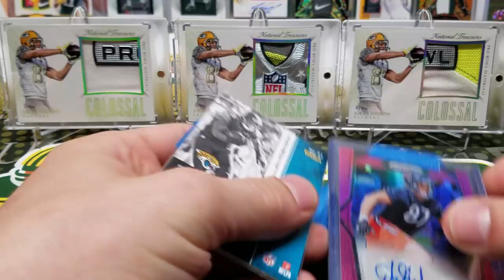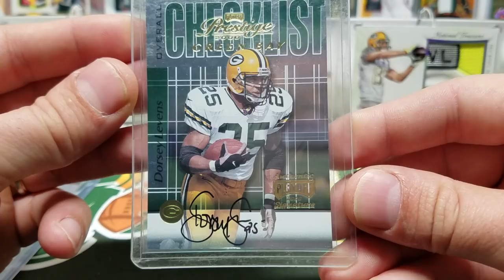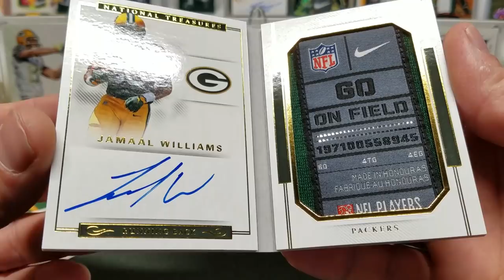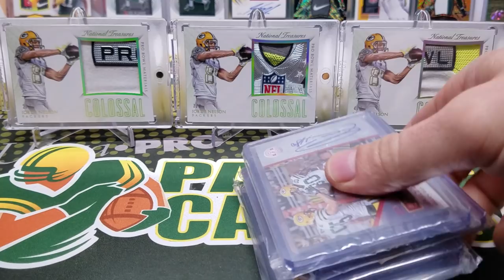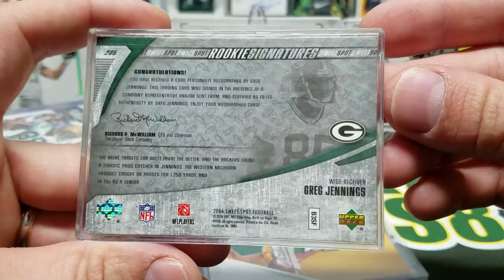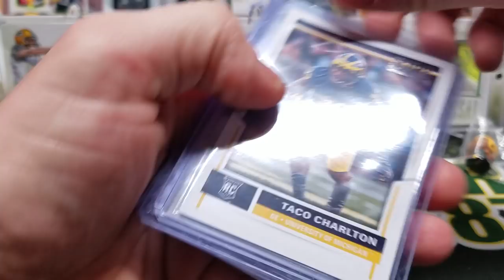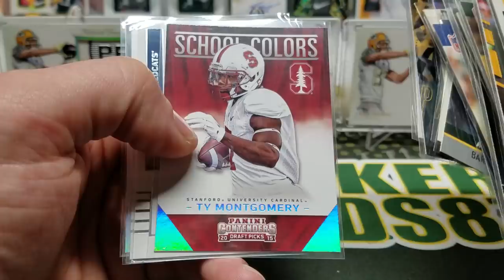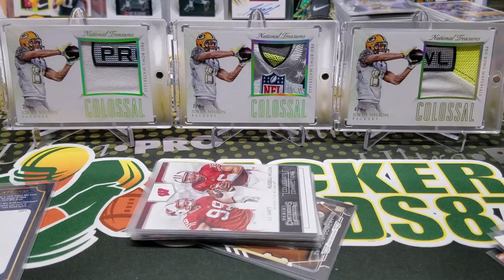Mail Time 4/29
Mail got delayed a day this week! This was a long one but man that box from Jay was insane! Thanks for hanging out with me and watching!

Instagram and Twitter is @packercards87